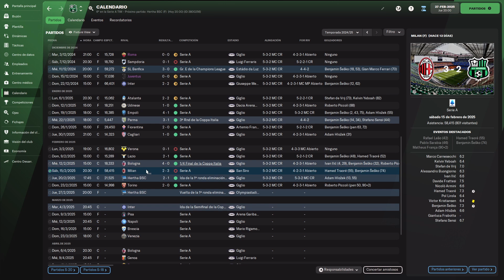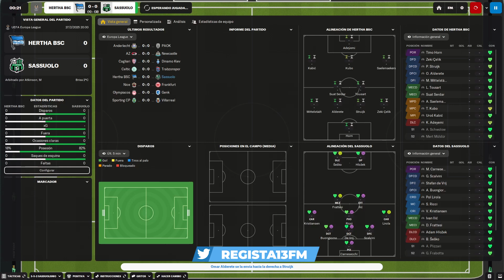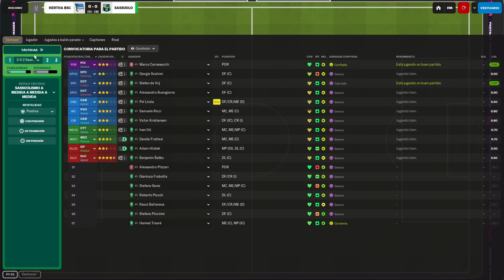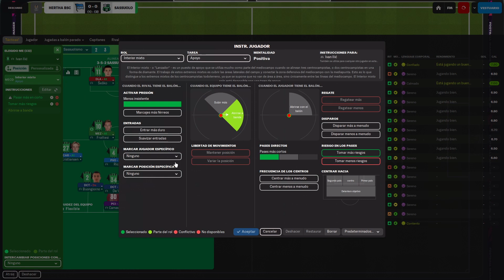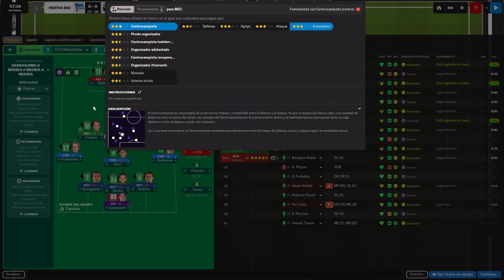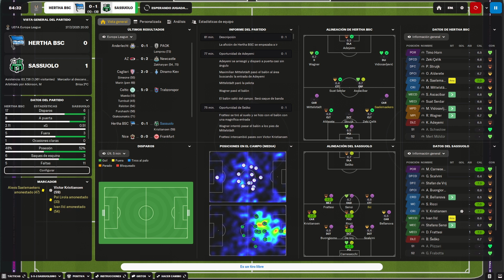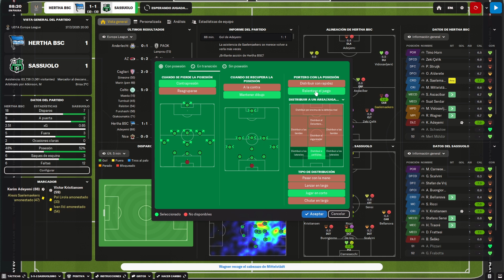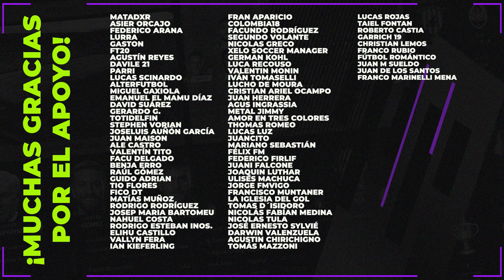SASSUOLO EP. 29 | ¿Tenemos arquero? | Football Manager 2022 Español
Tenemos que cerrar la eliminatoria en Berlín ante un durísimo Hertha, intentaremos imponer nuestro estilo y pasar Octavos. ¿Podremos?